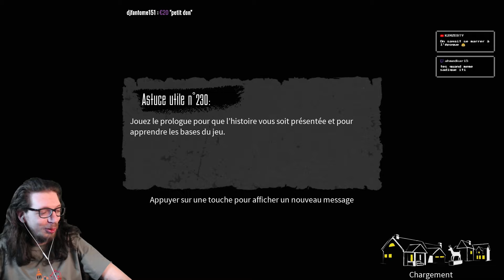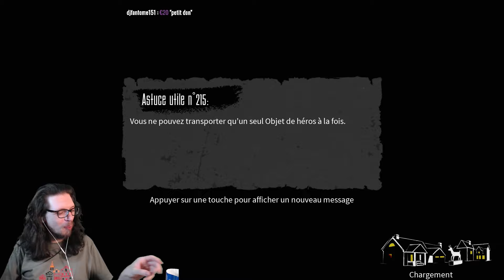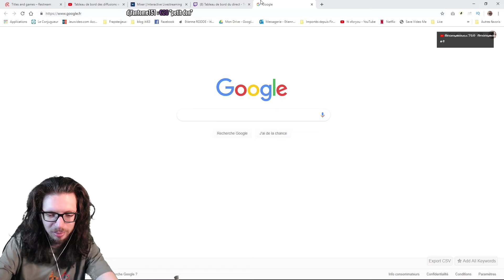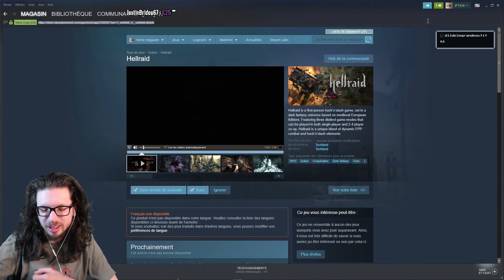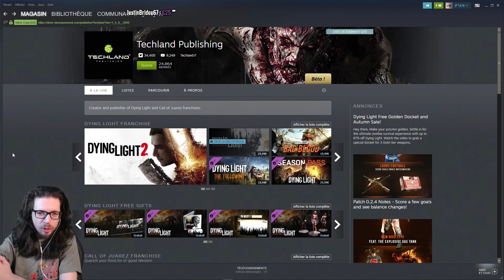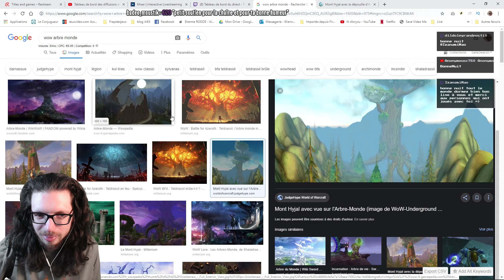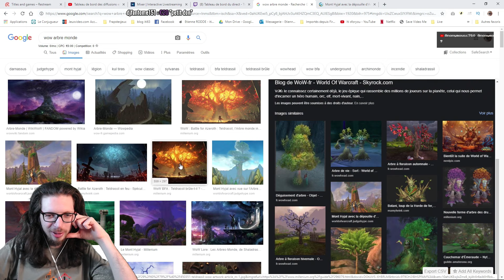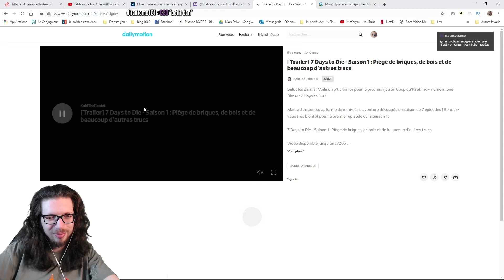🔴🎮 The blackout club (avec Vae / Lhynns et Staf_52) - pc - 03